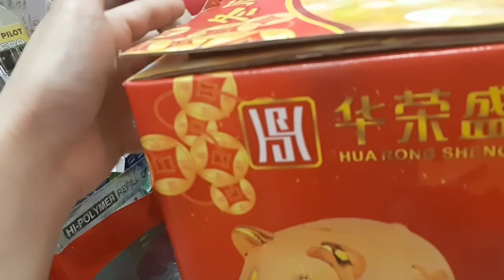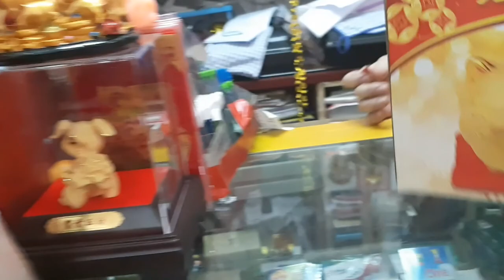GOLD PIGGY BANK/CNY PLANTS